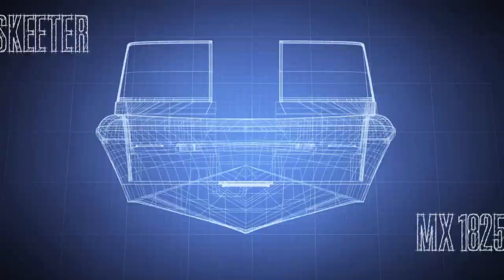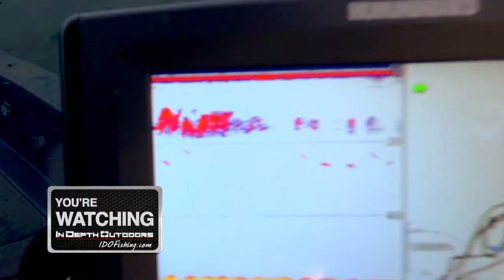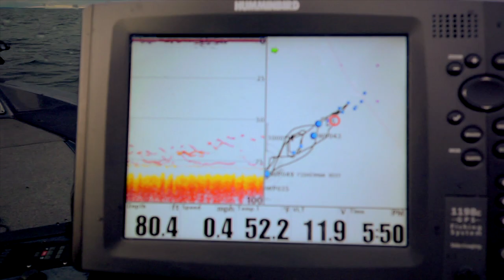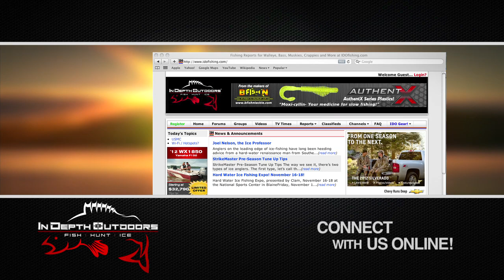Jig Big Swimbaits for Lake Trout -- "In-Depth Outdoors" TV, Season 7, Episode 19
Learn and laugh with James Holst and Jon Marshall as they jig big swimbaits for Lake Superior Lake Trout. "If you fish for lake trout, that doesn't mean you have to troll to be successful!"says Holst, host of "In-Depth Outdoors" TV.